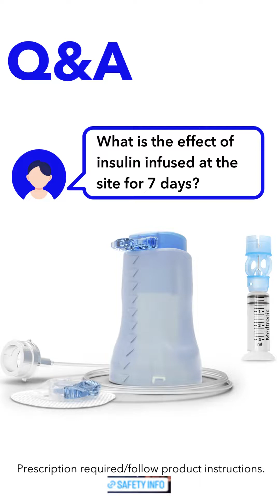What’s the effect of insulin infused at the site for 7 days?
Our Diabetes Clinical Educator, Primilee, explains what the effect of insulin is infused at the site for 7 days using the Medtronic Extended infusion set.

Prescription required. Used for insulin only, not for IV/blood products. Infection/irritation can occur. Follow product instructions.